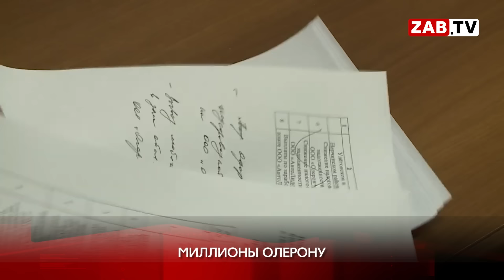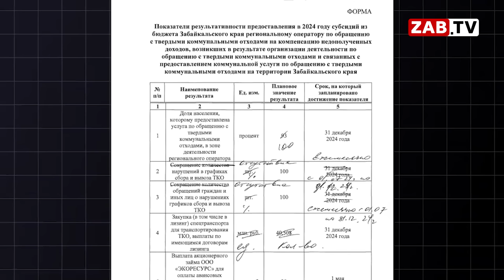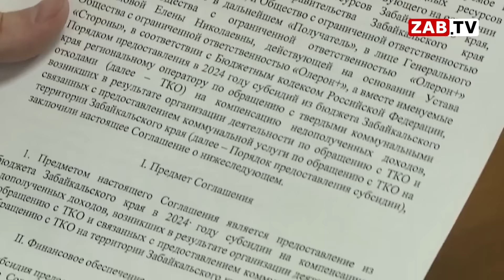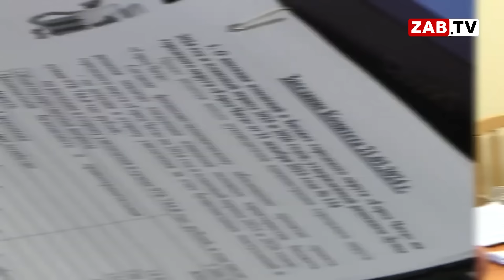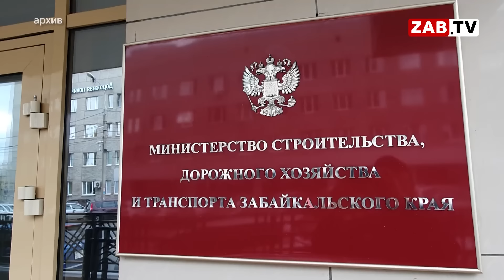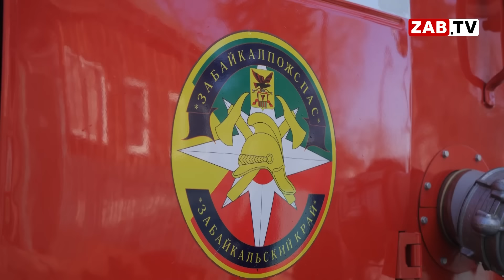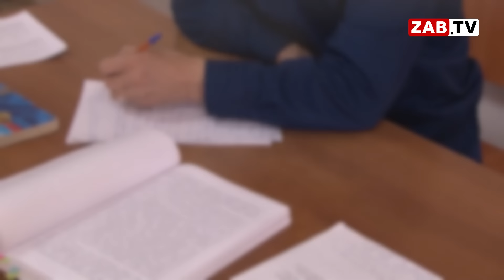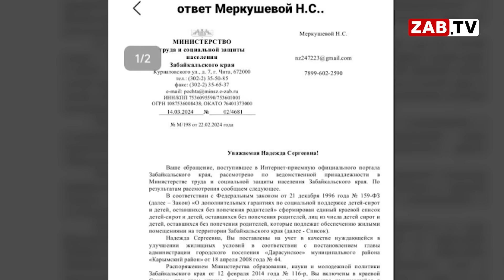Выпуск новостей 21 марта 2024 года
-- Совершенно случайно у нашей редакции оказался черновик соглашения между Минприроды и Олерон плюс на 112,5 миллионов. Подробнее смотрите в этом выпуске.

--  Заседание комитета по бюджетной и налоговой политике городской Думы. Новые деньги в казне Читы, сколько и на что – расскажем далее в выпуске.

-- Покидая казенные стены,  родные они так и не приобретают. Речь в этом выпуске снова пойдет о сиротах. Все подробности в  сюжете

-- Снег растаял, показались первые подснежники. И этими подснежниками оказался мусор, ямы и незаконченный ремонт дорог. Подробнее в этом выпуске.

00:00 - НАЧАЛО
00:20 - СПОНСОР
00:53 - ШПИГЕЛЬ
01:46 - МИЛЛИОНЫ ОЛЕРОНУ
05:31 - ИНФОРМАЦИЯ ЗАЩИЩАЕТ
06:04 - СЛОЖНО, НО СТАБИЛЬНО
10:24 - КАРТИНА ДНЯ
14:04 - СИРОТА ЗАБАЙКАЛЬСКАЯ ч.2
19:36 - МУСОРНЫЕ ПОДСНЕЖНИКИ
23:41 - ПРОЩАНИЕ
24:00 - ПОГОДА